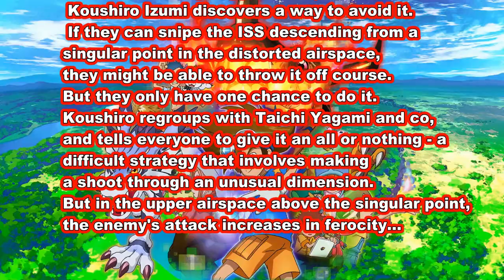Digimon Adventure 2020 Episode 36 synopsis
Episode 36- Operation Satellite Sniper
As the ISS' (International Space Station) direct hit of Tokyo approaches, Koushiro Izumi discovers a way to avoid it. If they can snipe the ISS descending from a singular point in the distorted airspace, they might be able to throw it off course. But they only have one chance to do it. Koushiro regroups with Taichi Yagami and co, and tells everyone to give it an all or nothing - a difficult strategy that involves making a shoot through an unusual dimension. But in the upper airspace above the singular point, the enemy's attack increases in ferocity...